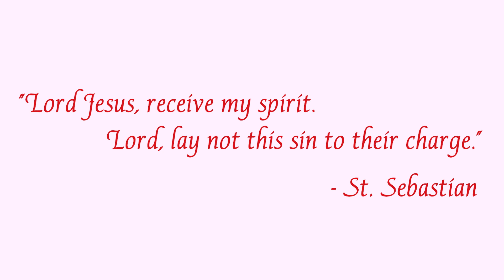Feast Day of San Sebastian 2023 - Event Highlights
WATCH: Feast of Saint Sebastian 2023 - Event Highlights